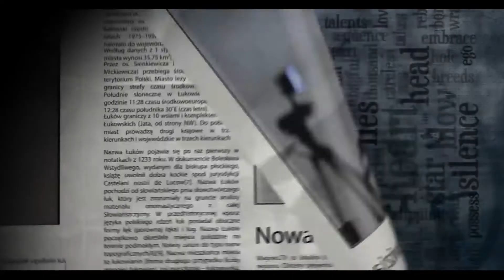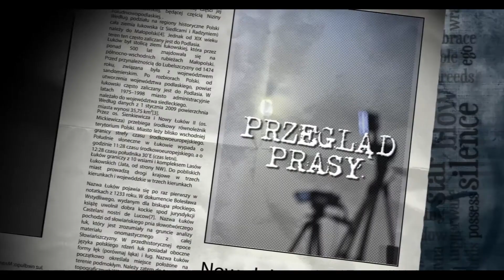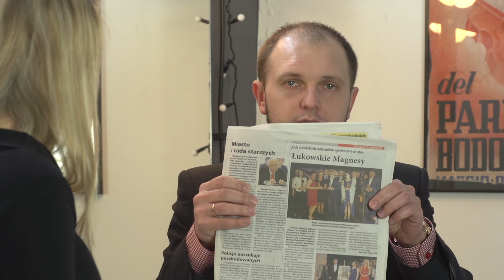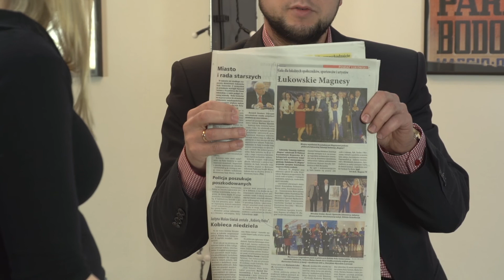Subiektywny Przegląd Prasy #10/2017 (prod. Magnes.TV)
Zapraszamy na kolejny odcinek Subiektywnego Przeglądu Prasy, a w nim:
- Wycinka drzew;
- Firma splajtowała i co teraz;
- Ciągnął psa za autem;
- Najbardziej wpływowe kobiety

Zapraszamy!